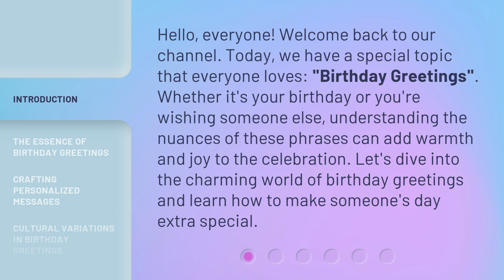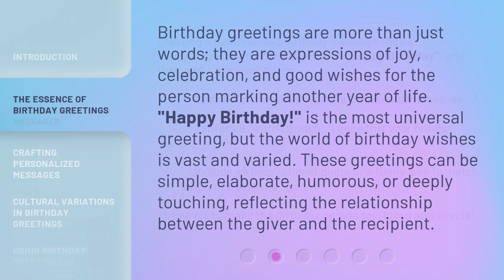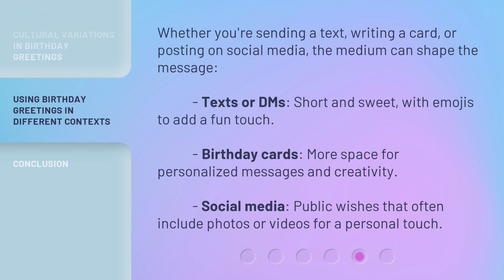Unlocking the Joy of "Birthday Greetings": A Guide for English Learners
00:00 • Introduction - Unlocking the Joy of "Birthday Greetings": A Guide for English Learners
00:35 • The Essence of Birthday Greetings
01:05 • Crafting Personalized Messages
01:35 • Cultural Variations in Birthday Greetings
02:00 • Using Birthday Greetings in Different Contexts